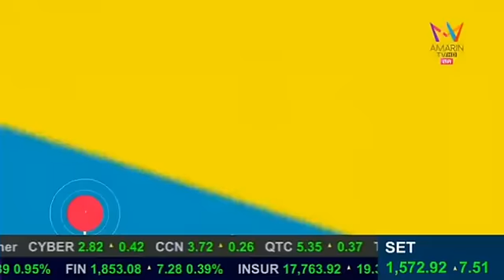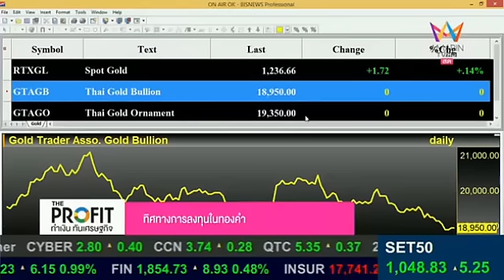รายการ The Profit Amarin TV 17 Sep 2014 By classicgoldfutures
คุณพรรณงาม อารยวุฒิ ผู้อำนวยการฝ่ายวิจัย บริษัท คลาสสิก โกลด์ ฟิวเจอร์ส จำกัด ให้สัมภาษณ์เกี่ยวกับแนวโน้ม ราคาทองคำและปัจจัย ที่ทำให้ราคาทองคำผันผวน The Profit ช่อง Amarin TV ในวันพุธที่ 17 กันยายน 2557